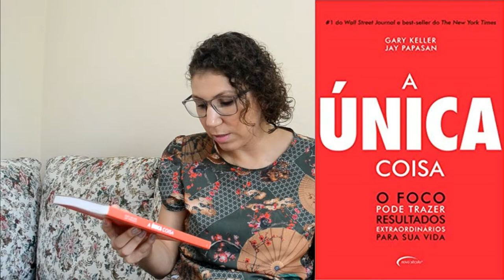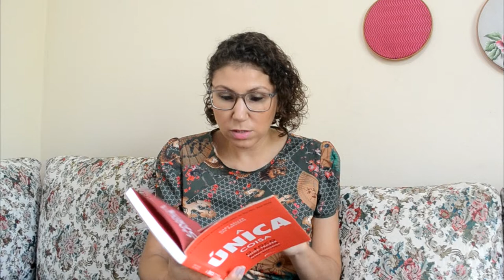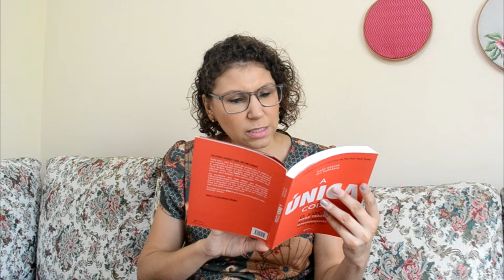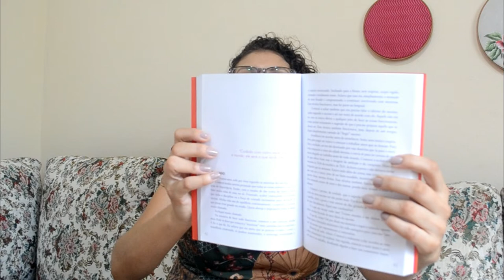A Única Coisa RESENHA [ANA PAULA CANDIDO ~ BLOG MUDEI DE IDEIA]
Aquele livro que MUDOU a minha vida! Parece exagero? Talvez... mas confira a resenha e descubra porque!

Livro: A Única Coisa
Autor: Gary Keller e Jay Papasan
Editora: Novo Século
Páginas: 207